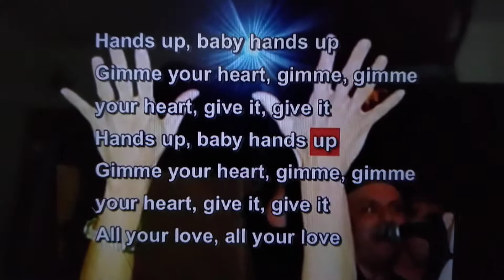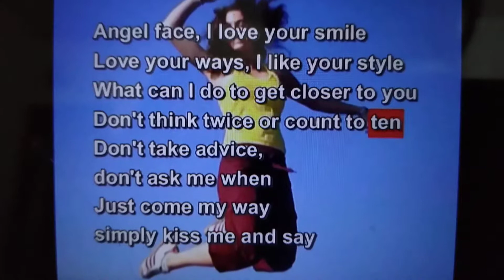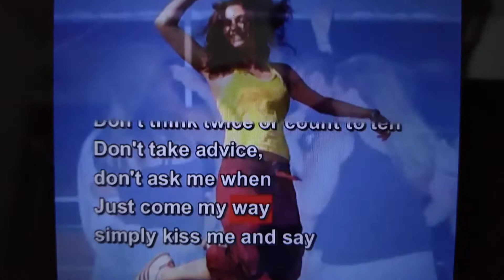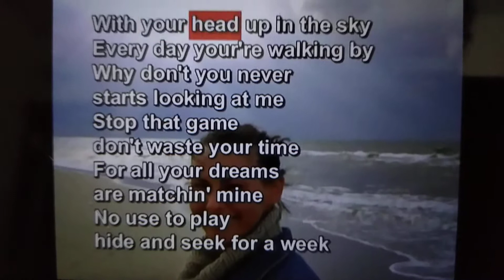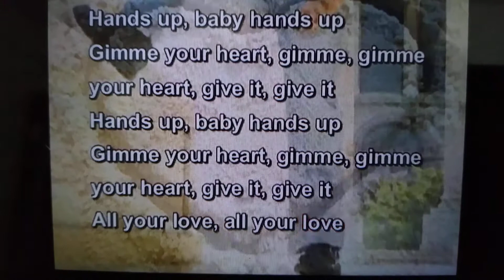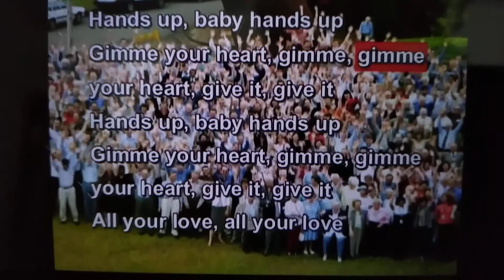OTTAWAN Hands Up (home cover) by Suresh Norman with Polskie Karaoke video from YouTube